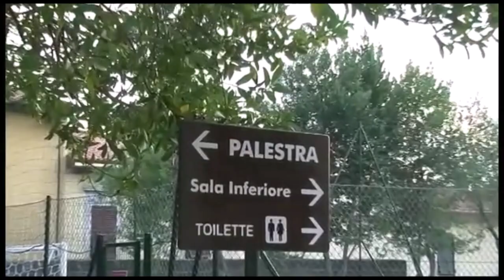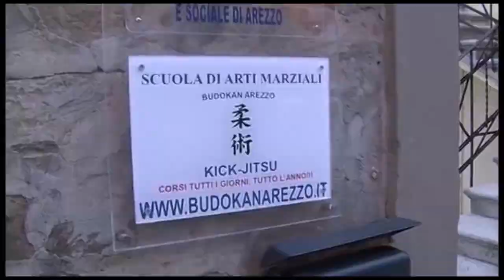BUDOKAN AREZZO COMBAT JU-JITSU KRAV MAGA IN TELEVISIONE. INTERVISTA 2012 NEL VECCHIO DOJO IN CENTRO